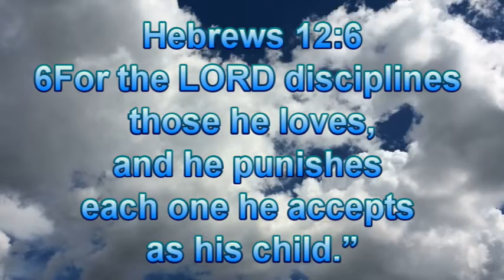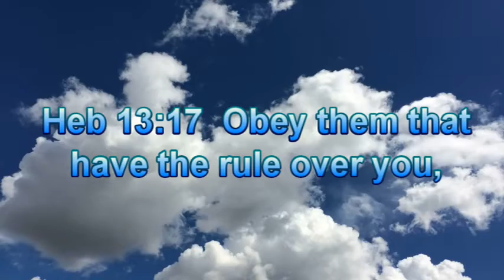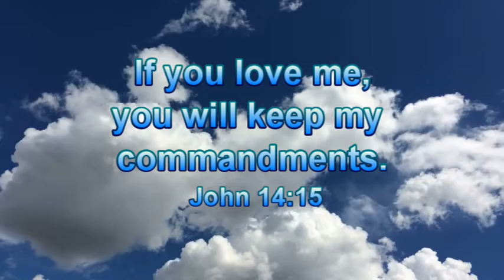Rebellion - Not only in Children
Rebellion is not only found in children.  I had a dream about a nursing home.  Now what could those two subjects have in common?
Happy Thanksgiving!